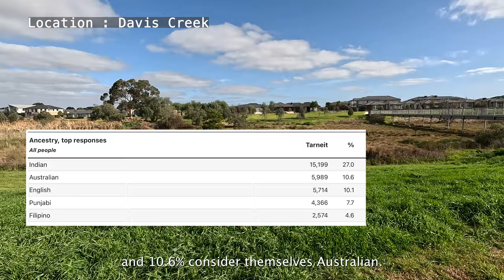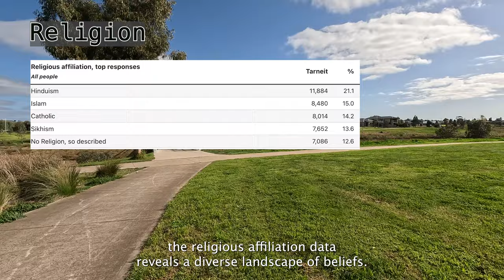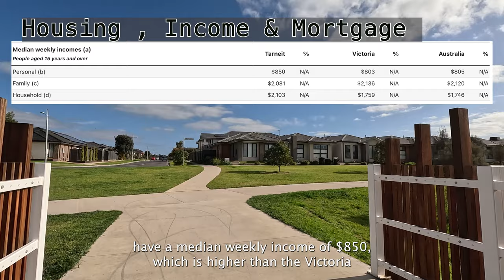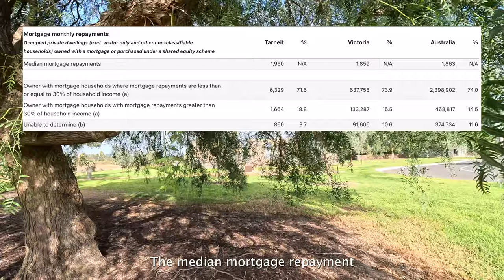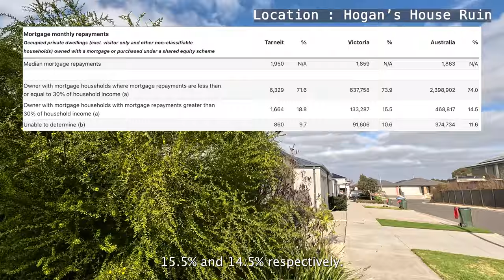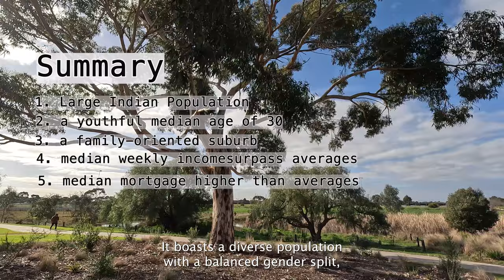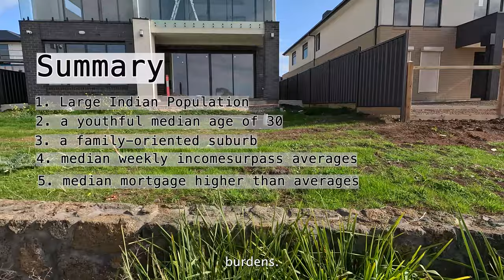Are you interested in Tarneit? Check out the stats and footage of this migrant suburb of Melbourne.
In this video, we take you on a virtual tour, showcasing the street views in Tarneit.

Some stats from ABS (Australian Bureau of Statisticsis ) are also included.

All the footage in this video was taken in Tarneit Melbourne VIC Australia in 2023.

Whether you're seeking a place to call home or an investment opportunity, this video offers a glimpse into this suburb.

All the footage and content featured in this video are copyrighted and protected under intellectual property laws.

the footage and statistics in this video are purely for informative and entertainment purposes. By watching this video, you agree that I'm not responsible for any discrepancies or inaccuracies.